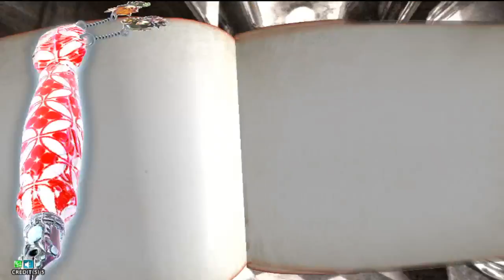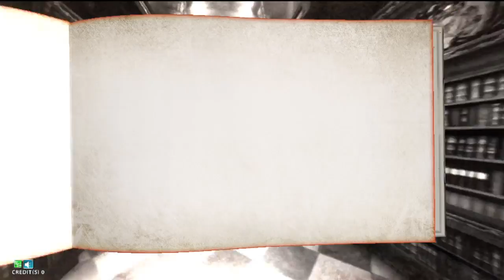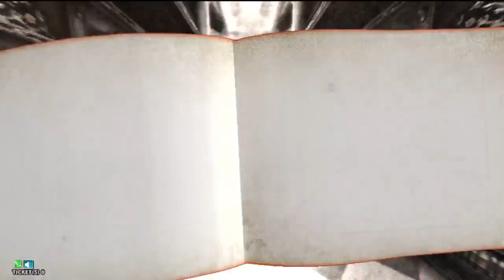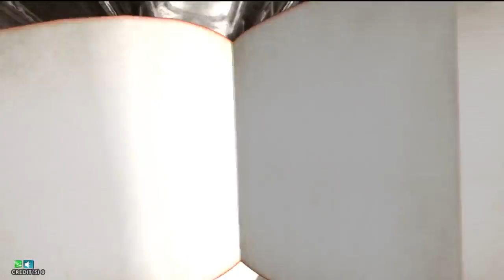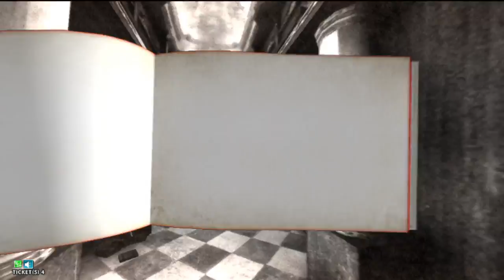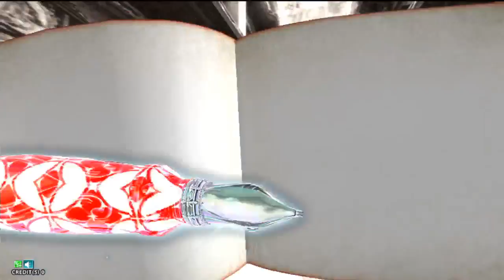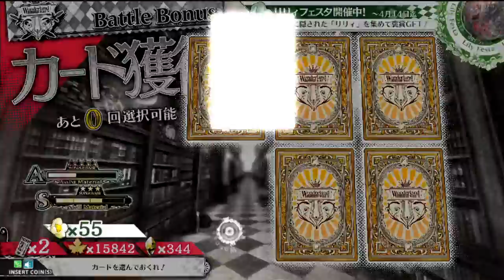Choi game nao moi nguoi oi 54 mp4